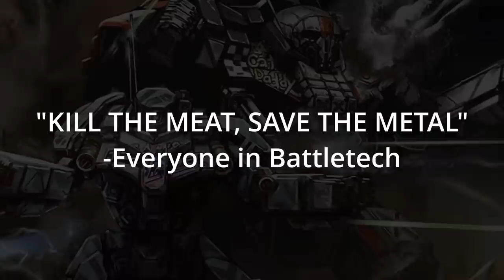BATTLEMECHS | Kill the meat, save the metal and your paycheck. An introduction to battlemechs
The battlemech is the quintesential weapon of war for the entire battletech universe. The queen of the battlefield and the greatest of big stompy robots in science fiction. So settle in and listen to an idiot explain why killing the meat to save the metal is both smart, and economical.